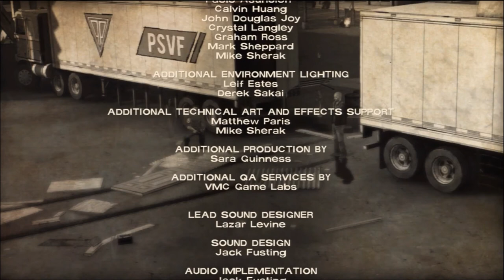The Walking Dead Game: 440 Days DLC || #5 Russell and Tavia (Finale)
I didn't need to see Doug like this...